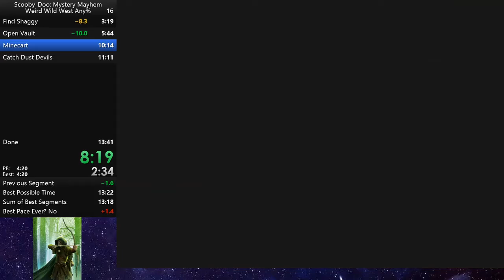Scooby-Doo! Mystery Mayhem: Weird Wild West Any% - 13:37 - (Former WR)